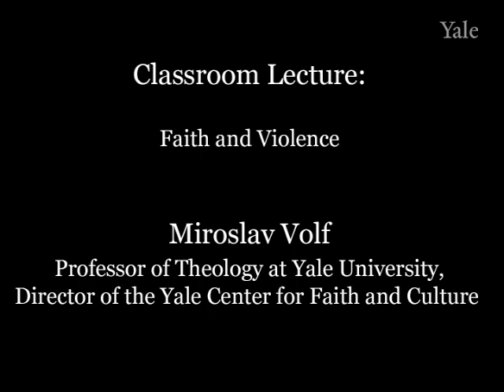The place of secularization in Sri Lanka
Professor Seneviratne responds to a student's question about how secularization
might play a role in mediating the religious conflict in Sri Lanka.